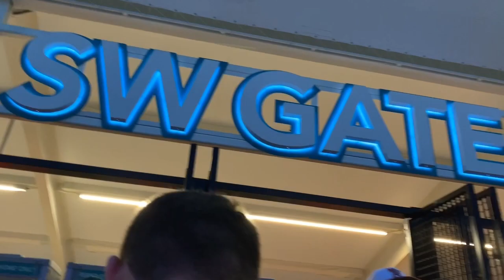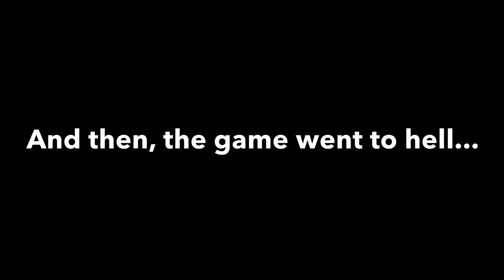Game Day Vlog [PARTY @ HARDROCK]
Get all the DOPE OFFICIAL Miami Hurricanes Gear You need for the season!!
UM Tailgate Branded Tent
Adidas Canes Colors Official Sneaker
Canes Beer Koozies
Miami Folding Chair - perfect for beach, camping, tailgates...
THE U Grilling Spatula

The above link(s) to the amazon store are paid link(s). There's no extra charges to you for clicking on my ads :) But I want to be transparent with all my viewers, that as an Amazon Associate I earn from qualifying purchases. :)